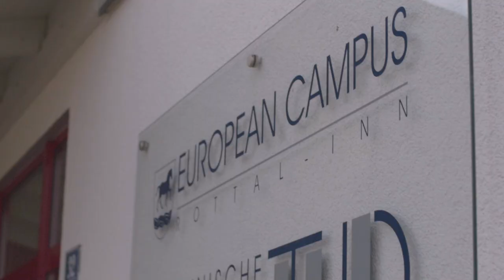🇬🇧 | Tourism Management | Testimonial | DIT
Short interview with one of our students at the European Campus Rottal-Inn in Pfarrkirchen about the Bachelor of International Tourism Management.

Visit the THD online